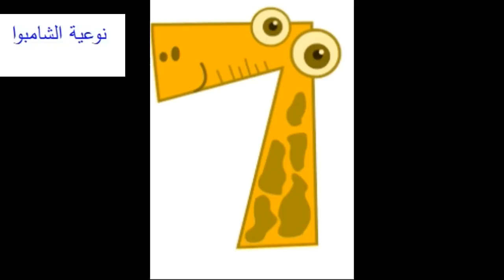العلاج النهائي لتساقط الشعر وإنبات الفراغات مع وصفات زينة